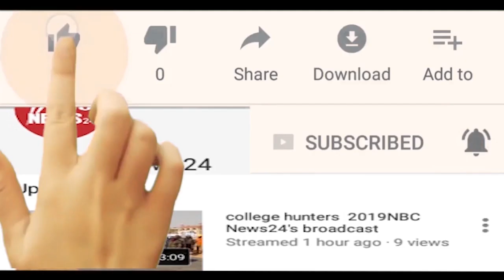Rajesh Karnal Sharma | अध्यक्ष दी बार एसोसिएशन जयपुर | Mujhe Kuch Kahna Hai | NBC News24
Rajesh Karnal Sharma | अध्यक्ष दी बार एसोसिएशन जयपुर | Mujhe Kuch Kahna Hai | NBC News24NBC News24